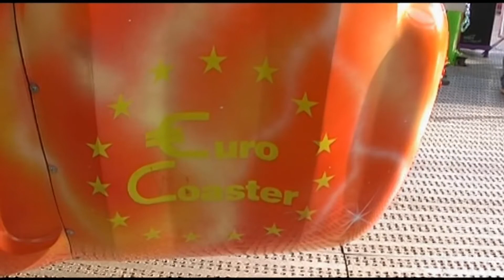Euro Coaster POV and off ride, Winter Wonderland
On ride footage of the popular hang coaster at Winter Wonderland, Hyde park, London